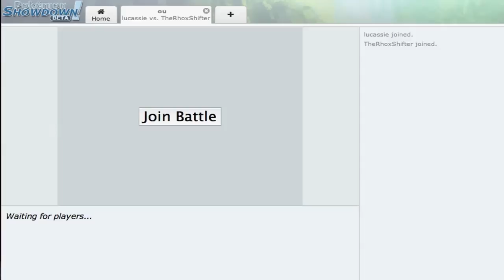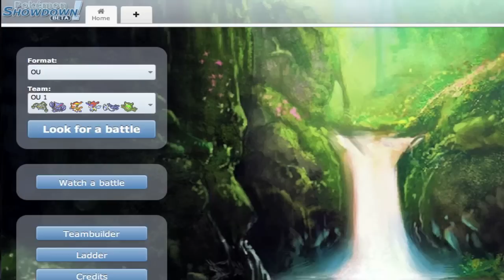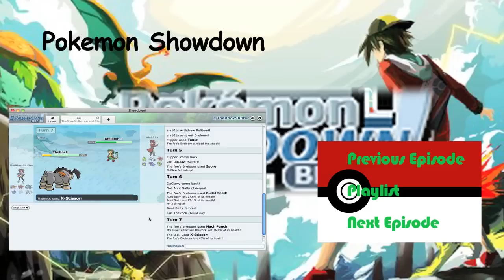Pokemon Showdown: OU 003 vs. lucassie & fastfeat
Let's kick some ass with my favorite team!... Wait... You did what?!

Let me know with likes and comments. I can always improve just let me know!